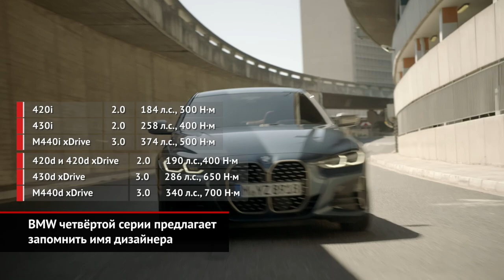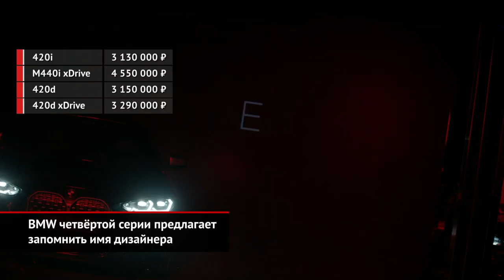BMW четвёртой серии предлагает запомнить имя дизайнера | Новости с колёс №948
Другие новинки BMW наверняка останутся в тени второго поколения купе четвёртой серии. Обсуждать эту машину, конечно, будут за дизайн. Ведь кабы у дятла не свой нос, никто бы его в лесу не нашёл. Специфический дизайн «ноздрей» — или «почек», как их называют европейцы — заставляет нас вспомнить начало 2000-х, когда Крис Бэнгл устроил предыдущую революцию в дизайне BMW. Нового реформатора зовут Домагой Дукеч — он хорват, но родился во Франкфурте и уже десять лет работает на важных ролях в BMW.